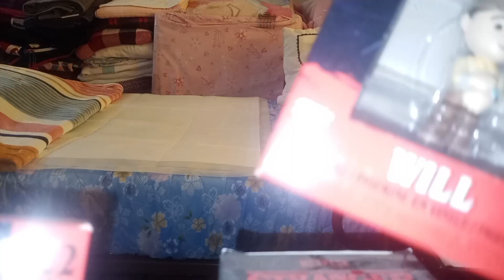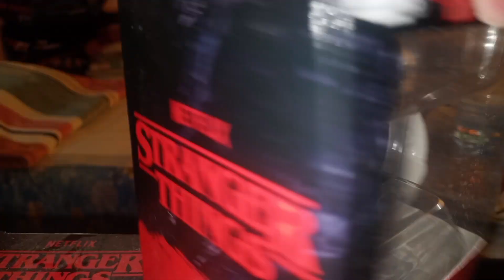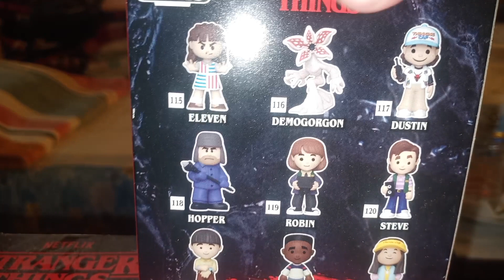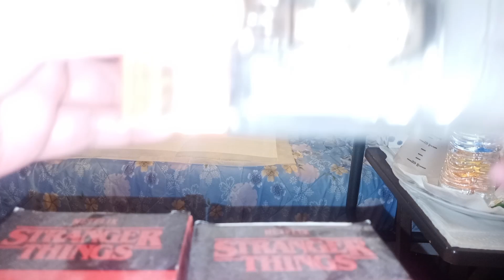Stranger Things Figurines Review!!!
If your new, please watch my previous videos on my channel.

What I use to edit on this video? : YouCut app

FOLLOW ME ON ALL OF MY SOCIAL MEDIAS & LIKE THOSE TOO!!

FOLLOW HIM ON INSTAGRAM:
just_titan2900